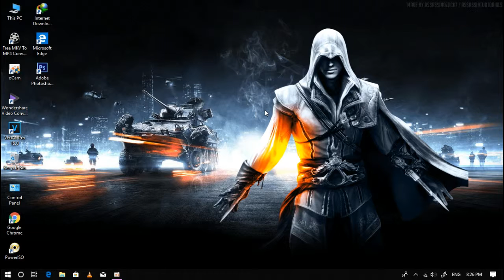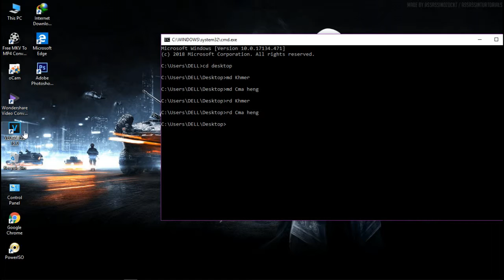How to create folder by CMD It's easy!!!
How to create folder by CMD It's easy!!! |We can do|